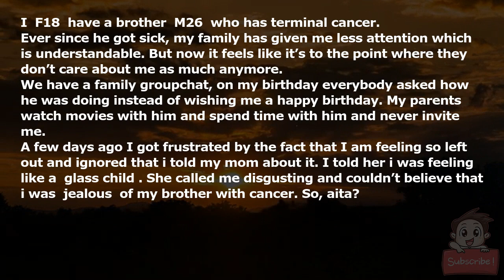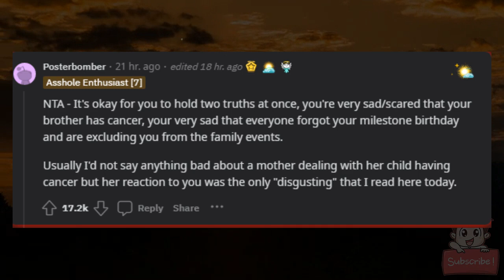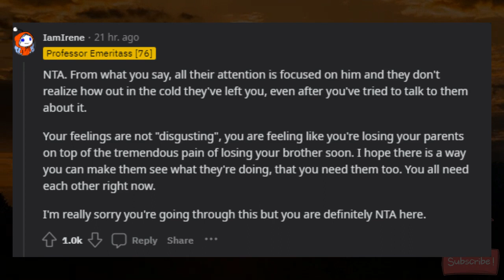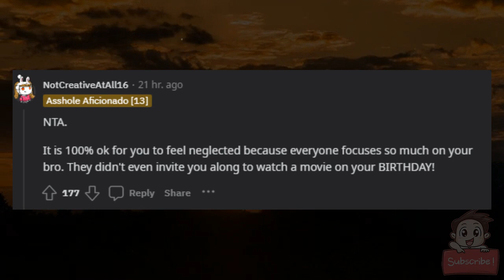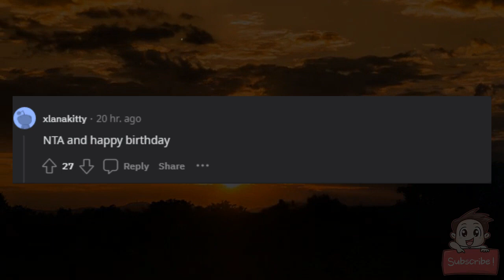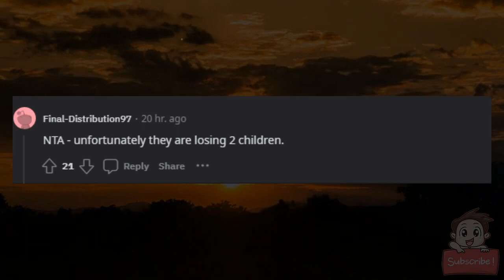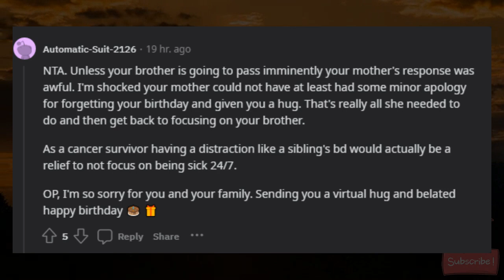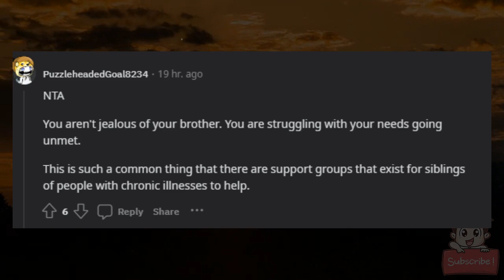AITA for being jealous of my brother with cancer